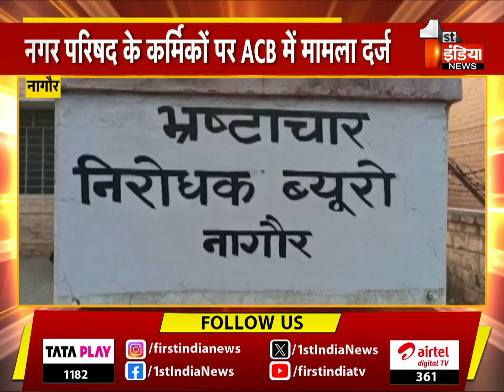Final Report देखिए रात 11 बजे का बुलेटिन | 11 July 2024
About this Video:  Final Report देखिए रात 11 बजे का बुलेटिन  | 11 July 2024